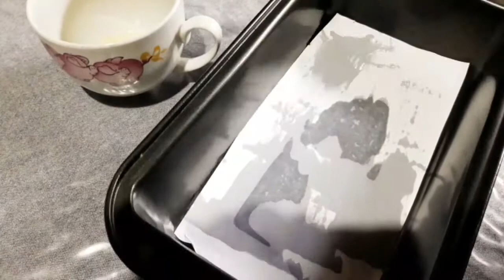SUPER MOIST CHOCOLATE CAKE W/O OVEN moist chocolate cake w/o oven chocolate cake